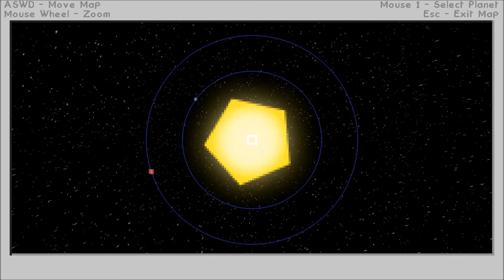Let's Play Minecraft Treeit Part 2 (Technic Modpack)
Wir stranden auf einer Insel und müssen erstmal für Nahrung sorgen. Gar nicht mal so leicht! Ausserdem finden wir ein komisches blaues Gestein und mehrere seltsame Bäume!

Additional BuildCraft Pipes by Kyprus, DaStormBringer, PontiacFirebird, and others.

1.6.4.1
Advanced Machines by Atomic Stryker

0.9.4
Alternate Terrain Generation by TTFTCUTS

rv14-c-3
Applied Energistics by AlgorithmX2

1.4.5
Archimedes' Ships by BalkondeurAlpha

1.0.1.5
Aroma1997Core by Aroma1997

1.1.2b
Ars Magica 2 by Mithion

1.5.5
BiblioCraft by Nuchaz

1.1-2
BiblioWoods ExtrabiomesXL Edition by Nuchaz

1.3-2
BiblioWoods Forestry Edition by Nuchaz

1.1-2
BiblioWoods Highlands Edition by Nuchaz

0.3.0rc2
Big Reactors by ErogenousBeef

1.8.0-2
Binnie Mods by binnie

5.3
bspkrsCore by bspkrs

4.2.2-1
BuildCraft by CovertJaguar, SirSengir, Krapht, cpw, SpaceToad, and others.

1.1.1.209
Calclavia Core by Calclavia

2.0.4
Carpenter's Blocks by Mineshopper

1.3.3.4
Chicken Chunks by chicken_bones

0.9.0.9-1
CodeChickenCore by chicken_bones

2.0.0.2
CoFHCore by TeamCoFH

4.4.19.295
CompactSolars by cpw

1.0.3.0
CompactWindmills by Aroma1997

1.58-2
ComputerCraft by dan200

1.1.1
CountryGamer Core by Country_Gamer

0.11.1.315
Ender IO by CrazyPants

1.4.3.6
Ender Storage by chicken_bones

1.6.1
Equivalency by Lomeli12

0.1.0.3
Equivalent Exchange 3 by pahimar and others.

3.15.6
ExtraBiomesXL by ScottKillen, MrFibre, bspkrs, and others.

1.6.8b
Extra Cells by M3gaFr3ak

1.0.3a
Extra Utilities by RWTema

0.3
Forbidden Magic by SpitefulFox

2.3.1.0
Forestry by SirSengir

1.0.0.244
Forge Multipart by chicken_bones

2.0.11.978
Galacticraft by Micdoodle8

1.9.8
GraviSuite by SeNtiMeL

2.0.0
Gravity Gun by iChun

2.0.5-1
GrowthCraft by Gwafu

2.1.4
Hats by iChun

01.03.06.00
HeldCore by heldplayer

2.1.7-2
Highlands by sdj64

2.4.0
iChun Util by iChun

57.1.94
Immibis Core by immibis

57.0.2
Immibis' Peripherals by immibis

2.0.397
Industrial Craft 2 by Alblaka and the IC2 Dev Team

1.56-b77
Inventory Tweaks by Kobata

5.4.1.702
IronChests by cpw

1.1.1a
Jabba by ProfMobius

0.7.4.dev.108
Logistics Pipes by davboecki, AartBluestoke, ArtForz, GUIpsp and theZorro266

1.1.0
LomLib by Lomeli

3.2.0b15a
Magical Crops by Mark719

2.1.12
Magic Bees by MysteriousAges

6.0.2.20
Mekanism by aidancbrady

3.3.2
Metallurgy by Shadowclaimer and RebelKeithy

3.6.2.45
MFFS by Calclavia

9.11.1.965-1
Minecraft Forge by LexManos, cpw, SpaceToad, and others.

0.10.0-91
Modular Powersuits by machinemuse

3.2.7
MrCrayfish's Furniture Mod by Mr_Crayfish

1.6.4
Multimine by AtomicStryker

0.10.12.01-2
Mystcraft by XCompWiz

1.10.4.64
NEI Addons by bdew

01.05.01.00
NEI Mystcraft Addon by heldplayer

1.1.0.6
NEI Plugins by mistaqur

2.2.1-14
Nether Ores by skyboy, powercrystals, and others.

1.6.1.9
Not Enough Items by chicken_bones

0.0.4
Not Enough Keys by Mr. okushama

1.6.2e-3
Nuclear Control by Shedar

0.1.2-55
Numina by machinemuse

1.2.5
OpenBlocks by the OpenMods Team

0.2
OpenModsLib by the OpenBlocks team

0.3.1
OpenPeripheral by the OpenMods team

1.1.8-9
PowerCrystals Core by skyboy, powercrystals, and others.

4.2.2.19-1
Project: Red by Mr_TJP and chicken_bones

1.1-4
qCraft by MinecraftTeachr

8.4.0.0
Railcraft by CovertJaguar

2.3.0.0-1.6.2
Redstone in Motion by jakj

0.10.6
Small Boats by Awger

2.6
SpecialMobs by FatherToast

2.0.0.b10-1
Steve's Carts 2 by vswe

4.1.0e
Thaumcraft by Azanor

2.3-130
Thaumic Tinkerer by Vazkii

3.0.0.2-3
Thermal Expansion by Team CoFH

1.5.3
Tinker's Construct by mDiyo

0.1.4.2
Tinker's Mechworks by mDiyo

0.0.1p2c
Tinker's Steelworks by Riggs Tooples

1.6.4.r09
Treecapitator by bspkrs and DaftPVF

0.4.2c-1
Underground Biomes by Grom PE

3.1.0.69
Universal Electricity Core by Calclavia

1.6.4
VoxelMap by MamiyaOtaru, Zan, and Lahwran.

1.5.1a
Waila by ProfMobius

1.2.0
Weeping Angels by a_dizzle, Country_Gamer, Clayblock, and Torquebolt

1.4.0.7
WR-CBE (Wireless Redstone Chicken Bones Edition) by chicken_bones